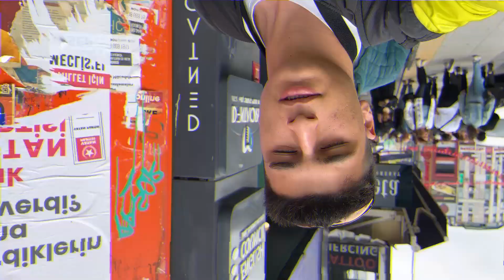EKİPLE İSTANBUL HOLI FEST (Renk Cümbüşü) | CEVAT TOKSOY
Herkese merhabalar ben Cevat. Holifeste gittik ve gece İstanbul’da sabahladık. Bu videoda sizleri eğlendirmeyi ve 1 gün boyunca ne yaşadık sizlere onu göstermek istedim. Umarım izlerken eğlenir ve keyif alırsınız. Bu arada en sevdiğiniz sanatçıyı da yorumlara bekliyorum..